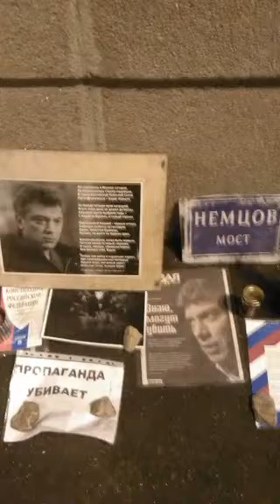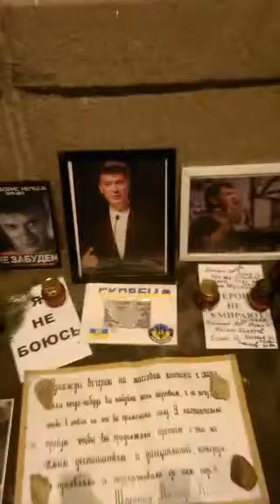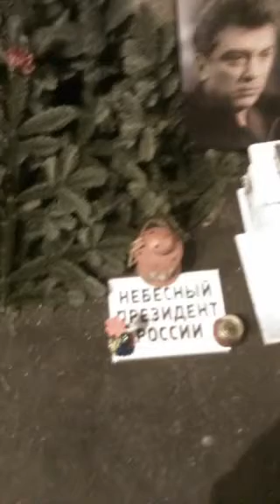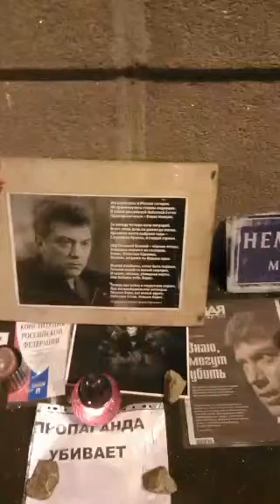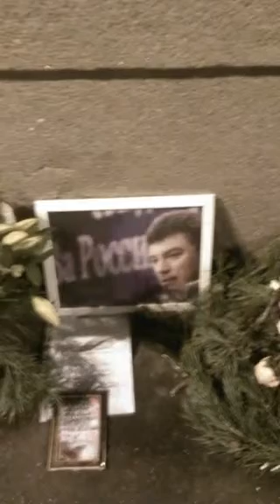Немцов мост 2